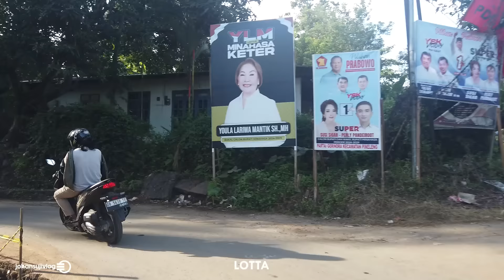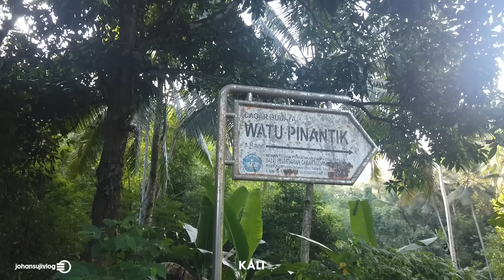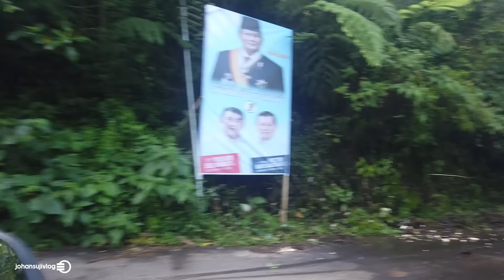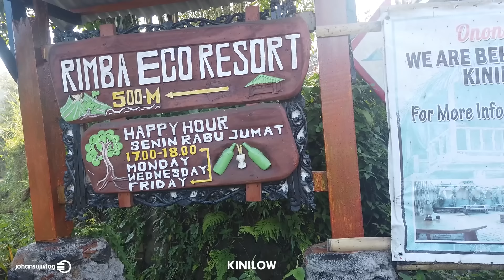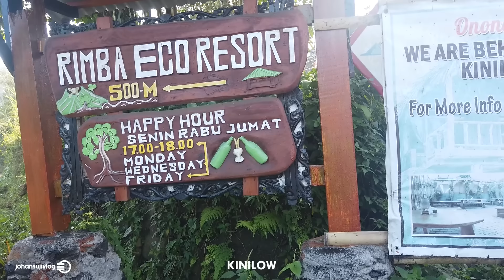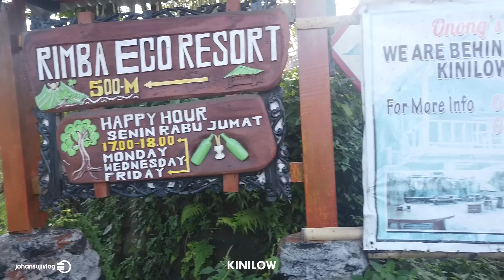LOTTA KALI KINILOW | JALAN ALTERNATIF KE TOMOHON MANADO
11 NOVEMBER 2024

VLOG JALAN - VLOG JOB - VLOG DRONE